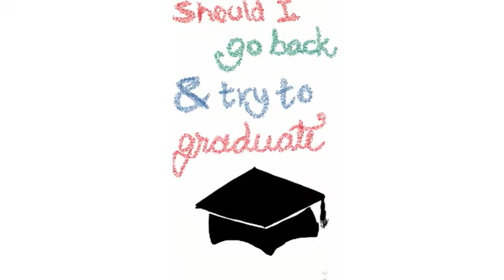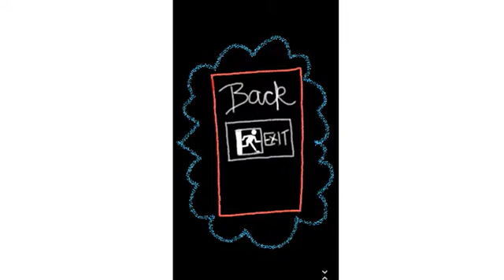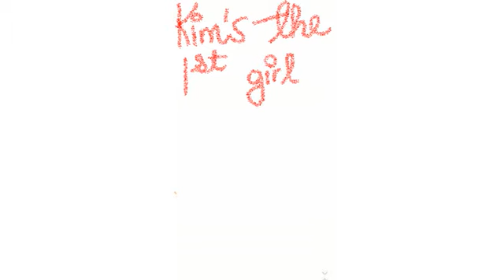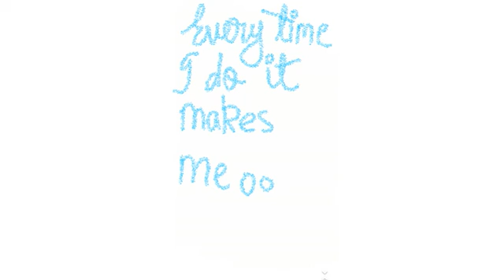Nickelback-Photograph (Cover by Alex Goot + Against The Current) (Lyrics)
LYRICS

Look at this photograph
Every time I do it makes me laugh
How did our eyes get so red?
And what the hell is on Joey's head?

And this is where I grew up
I think the present owner fixed it up
I never knew we'd ever went without
The second floor is hard for sneaking out

And this is where I went to school
Most of the time had better things to do
Criminal record says I broke in twice
I must have done it half a dozen times

I wonder if it's too late
Should I go back and try to graduate?
Life's better now than it was back then
If I was them I wouldn't let me in

Oh, god, I

Every memory of looking out the back door
I had the photo album spread out on my bedroom floor
It's hard to say it, time to say it
Goodbye, goodbye.
Every memory of walking out the front door
I found the photo of the friend that I was looking for
Goodbye, goodbye.

Remember the old arcade
Blew every dollar that we ever made
The cops hated us hangin' out
They say somebody went and burned it down

We used to listen to the radio
And sing along with every song we know
We said someday we'd find out how it feels
To sing to more than just the steering wheel

Kim's the first girl I kissed
I was so nervous that I nearly missed
She's had a couple of kids since then
I haven't seen her since god knows when

Oh, god, I

Goodbye, goodbye.
Goodbye, goodbye.

I miss that town
I miss the faces
You can't erase
You can't replace it
I miss it now
I can't believe it
So hard to stay
Too hard to leave it

If I could I relive those days
I know the one thing that would never change

Goodbye, goodbye.
Goodbye, goodbye.

Every time I do it makes me...